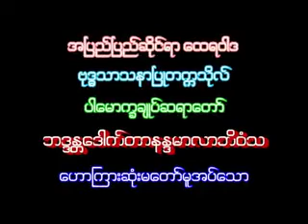အပိုင်း ၁ သဘာဝတရားကိုအစုလိုက်လေ့လာခြင်း ပါချုပ်ဆရာတော်ကြီး ၁ ၃ ၂၀၁၀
အပိုင်း ၁ သဘာဝတရားကိုအစုလိုက်လေ့လာခြင်း  ၁ ၃ ၂၀၁၀